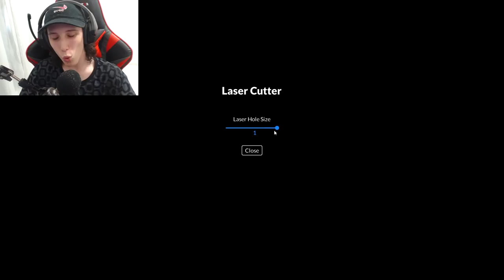TESTEI UM SUPER LASER no TEARDOWN com MODS